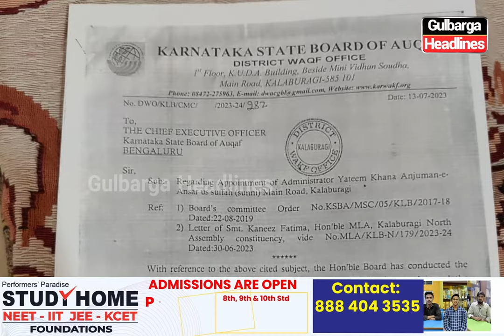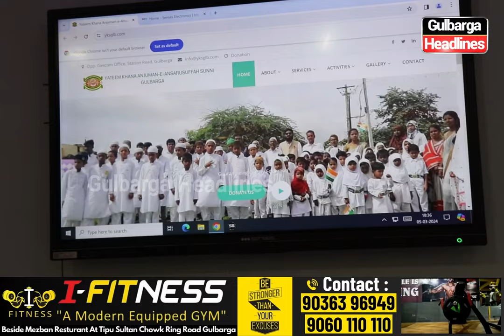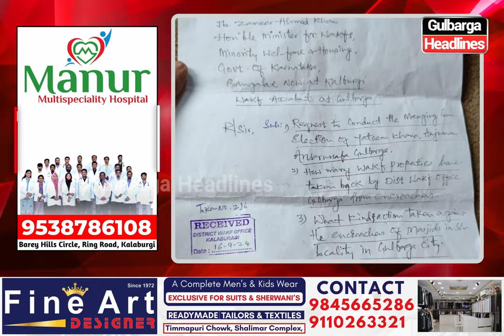Waqf Adalat Episode 05 Adv. Jabbar Gola exposes political conspiracies around Anjuman-e-Ansarusuffah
Episode 05 - Waqf Adalat Aur Awaam Ke Sawal: Adv. Jabbar Gola ne Anjuman-e-Ansarusuffah Yateem Khana ke mutaliq sazishoon ka Kiya parda Fash